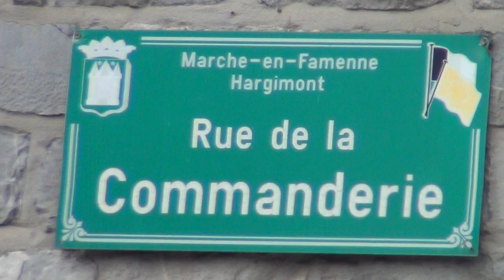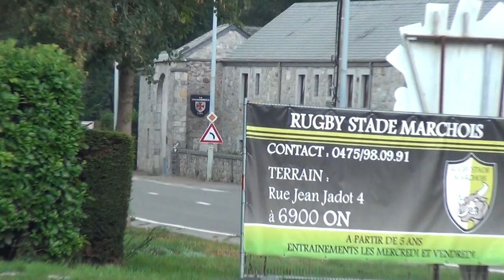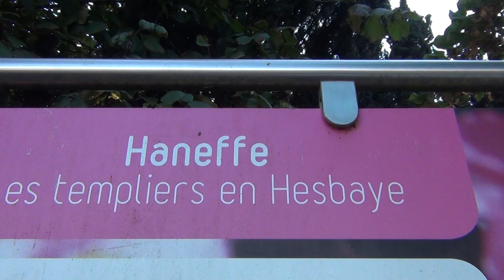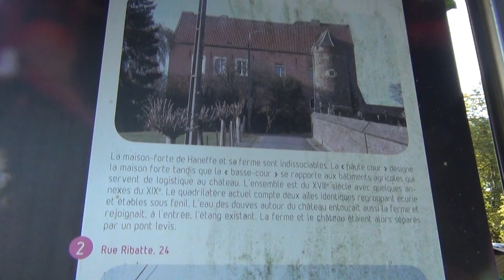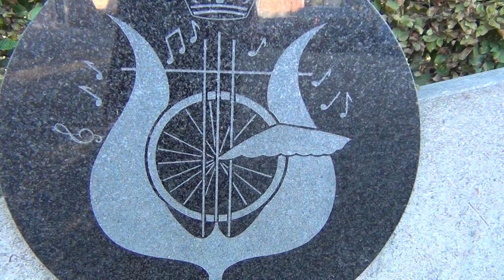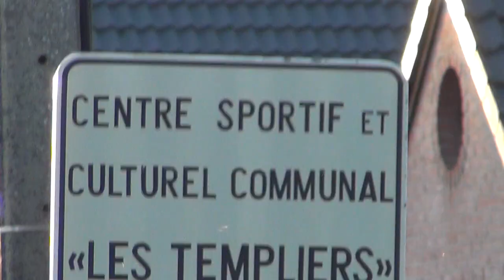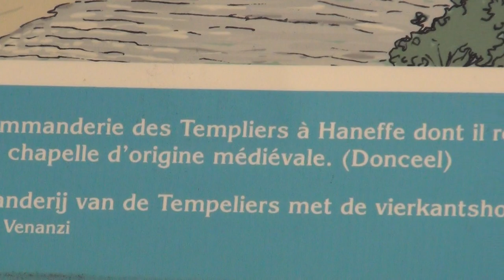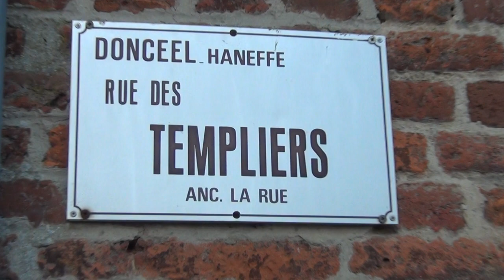US Navy Seals is a Seal of Alliance and Templar Commanderies the First Multinationals in History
ISIS HORNS IN US SEAL; TALES FROM THE LAND OF PHARAOH . . and us their european slaves.